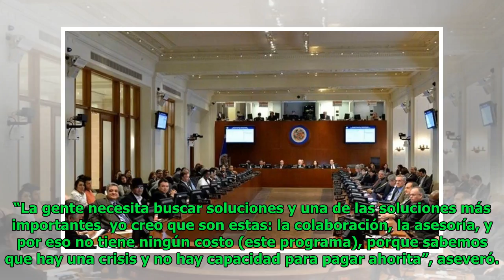Crisis obliga a personas a emprender, afirma experta